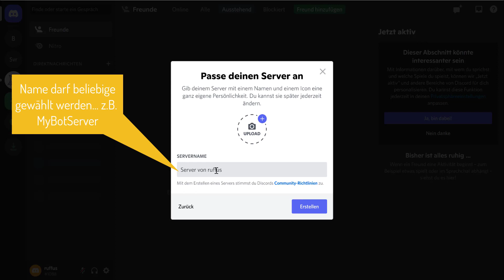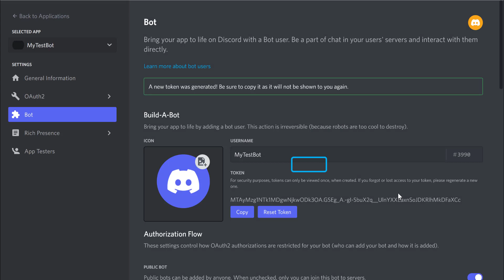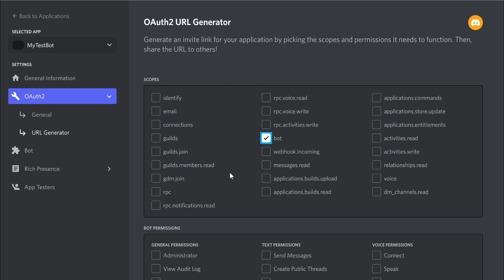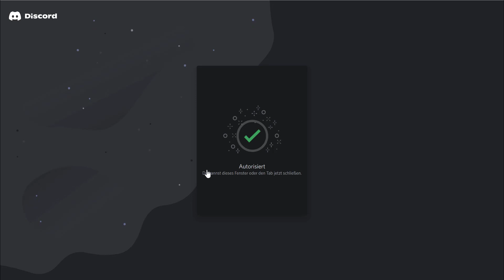Bot auf Discord erstellen und mit Server verbinden